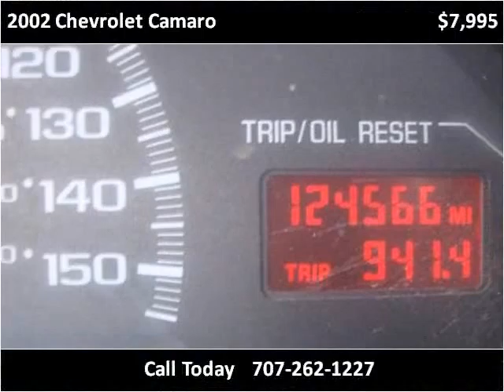2002 Chevrolet Camaro Used Cars Lakeport CA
This 2002 Chevrolet Camaro is available from Guy Strohmeier's Auto Center.